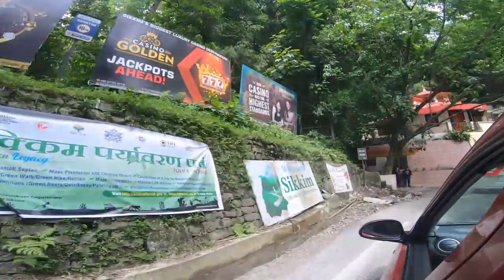Driving class/mini cinematic vlog | hernu hola @sanjokvlogs9515